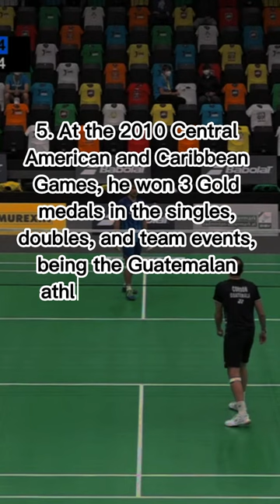Badminton Facts: Facts About Kevin Cordon